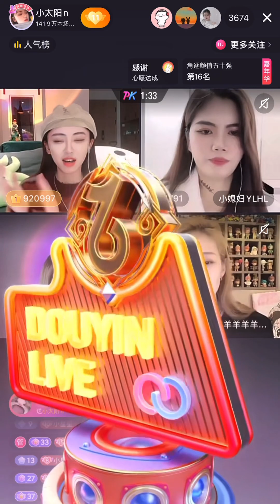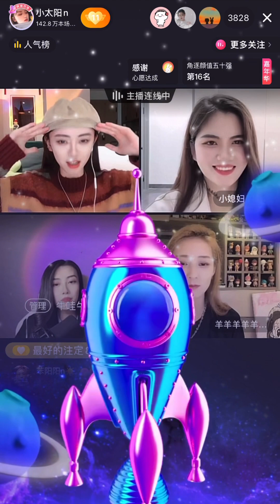小太陽n 2022/12/15 (2) 100萬票秒榜！陽哥給大哥大姐鞠躬【賈馥榮】【小媳婦ylhl】【羊羊羊羊羊羊羊羊羊羊羊羊羊羊羊羊羊羊羊羊】